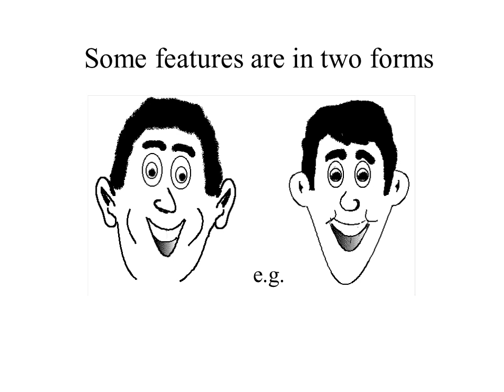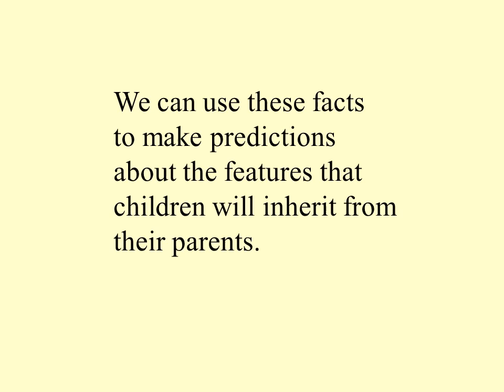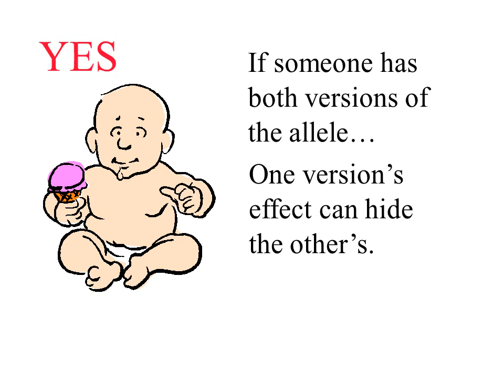Inheritance Basic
Some features are in two forms
Some people have ear lobes and others do not.
A gene controls how ear lobes develop.
There are two versions of the gene.
They are called alleles.
E
which produces ears with lobes.
e
which produces ears without lobes.
and
All our chromosomes are in pairs
Where did we get each one from?
half came from mum
and half came from dad
forgetting all those chromosomes
you might have
two lobe alleles
EE
two no lobe alleles
ee
or
one of each allele
Ee
but you definitely have
If someone has
both versions of
the allele…
One version’s
effect can hide
the other’s.
The version is...
dominant